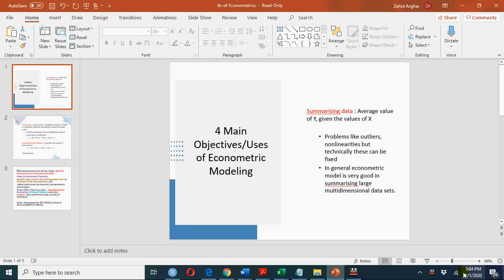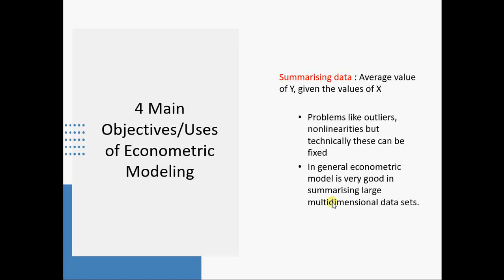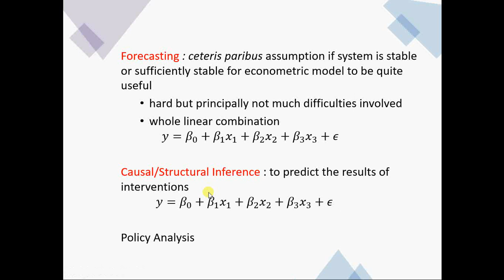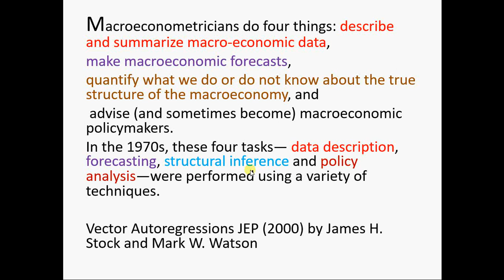Main Objectives of Regression Analysis : اردو/हिंदी V#15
Summarising, Forecasting, Structural/Causal Inference, Policy Analysis